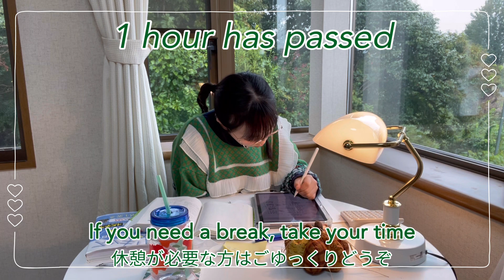【STUDY WITH KAREN】勉強に最適な雨の日！森に染まって一緒に勉強しましょ/2 hours/nice rainy day💚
Hello.I am KAREN.
How's your sky??
If it's raining or not,let's study with me!

雨の日は勉強に最適🤍
是非一緒に勉強始めましょう！

music💙

about me💚